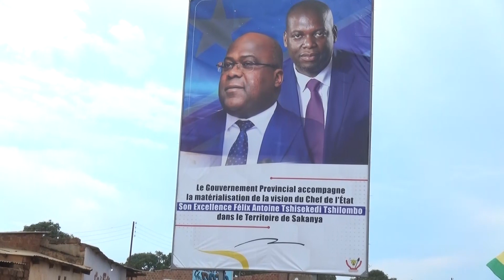haut katanga : mokambo rétabli en courant électrique.